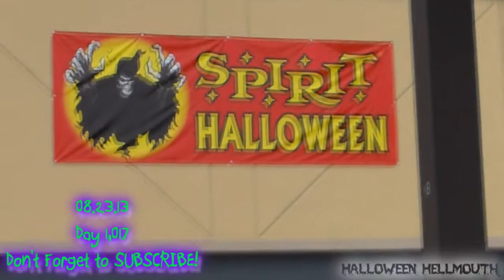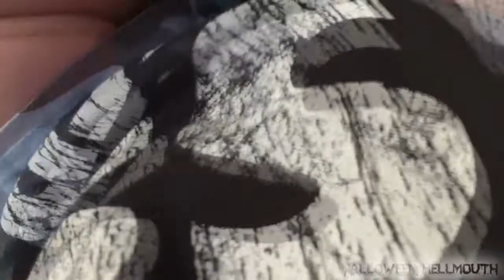Hellmouth Vlog 08.23.13 [Day 1027] - Pulling The Drop Panels!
SHOT GLASSES (2011 PURPLE, 2012 RED, 2013 BLACK/ORANGE)
LIMITED EDITION!!!

ALL SCARE VIDEO FLASH DRIVE/BALLPOINT PEN/LASER POINTER

Send order total through to

Hellmouth Intro by: Hi-Rez Designs